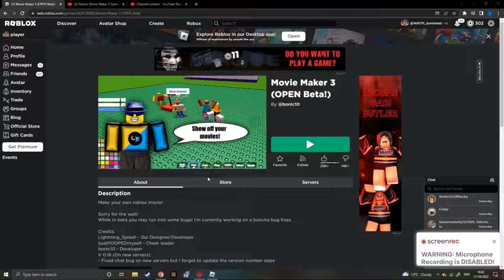don't buy camera on movie maker 3